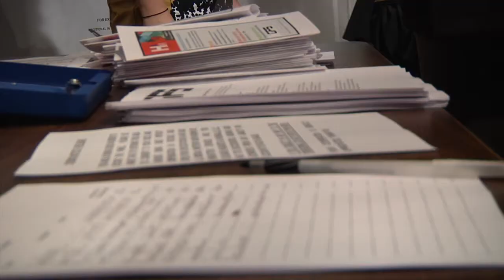Conversations With Headsets: Caroline Baron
Caroline Baron, founder of Film Aid and producer of CAPOTE, discusses the difficulty of being an independent film producer.